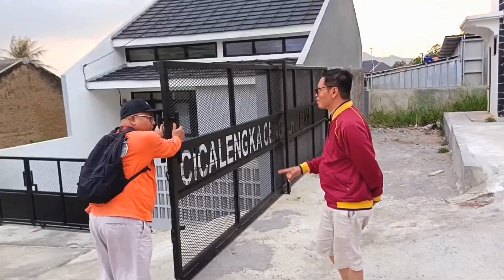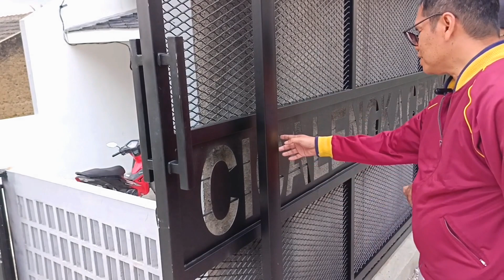Berkunjung ke rumah baru milik teman di Cicalengka - Silaturahmi Adventure! adventure #2024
Berkunjung ke rumah baru milik teman di Cicalengka - Silaturahmi Adventure! @Mala2Sutan
Menyambung Video kami pada bagian pertama, kami berbincang bincang dengan Pak Nano yang merupakan pemilik rumah baru tersebut.
Rumahnya cukup strategis karena letaknya dekat pintu gerbang Jalan Raya Bandung Cicalengka yang menuju arah ke Nagreg.
Lalu lintas cukup ramai terlihat kendaraan padat ke arah Bandung. Hal ini disebabkan karena keesokan harinya adalah Maulud  Nabi Muhammad SAW yang diperingati oleh Ummat Muslim di seluruh dunia.
- Apakah Baraya Mala2Sutan pernah berkunjung ke Cicalengka ?
- Pernahkah baraya berkunjung ke Cicalengka ?
- Pernahkan baraya ke Cicalengka melalui daerah Sapan ?
- Apakah di daerah Cicalengka banyak perumahan baru ?
- Apa keistimewaan dari daerah Cicalengka?

kunjungan berkesan ke rumah teman,
kunjungan rumah remaja,
berkunjung ke rumah tomo,
adab bertamu ke rumah teman,
biaya rawat inap rumah sakit,
beli rumah atau kontrak,
cicil rumah atau kontrak rumah,
rumah kontrakan di depok,
gerebek kantor atta halilintar,
rumah disewakan di jogja,
griya kabur dari rumah,
rumah dijual pesona khayangan depok,
hukum masuk rumah baru,
nginep di rumah teman miskin,
joe kal 24 jam rumah jutawan,
rumah tak kasat mata jogja,
joe kal uji nyali di rumah jutawan,
rumah kursus rede yusni,
mc acara visitasi akreditasi,
mc kunjungan kerja dprd,
mc acara family gathering,
mc acara family gathering kantor,
sewa rumah atau kpr,
petugas rumah sakit melayani pasien tak kasat mata,
biaya tinggal di panti jompo,
adab bertamu ke rumah orang,
rumah berhadapan dengan orang tua,
rumah keluarga tak kasat mata yogyakarta,
kost dekat upn jatim,
kost dekat upn jakarta,
satu keluarga tinggal di antara rumah kosong,
enak gak enak punya rumah dekat sekolah,
enak ga enak rumah dekat sekolah,
hukum membersihkan rumah di malam hari,
adab masuk rumah lama ditinggalkan,
adab masuk rumah sewa baru,
rumah di pojok jalan,
5 tahun tinggal dirumah hantu,
nginep di rumah teman orang kaya,
alamat yayasan al fajar berseri